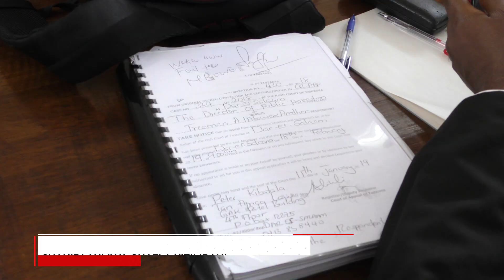SHAHIDI WA KESI AUGUA GAFLA KIZIMBANI